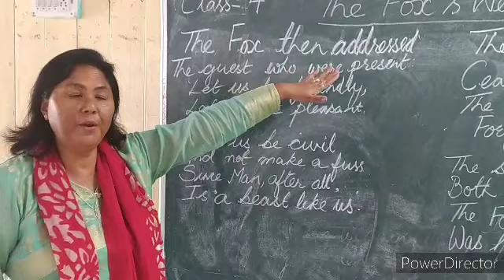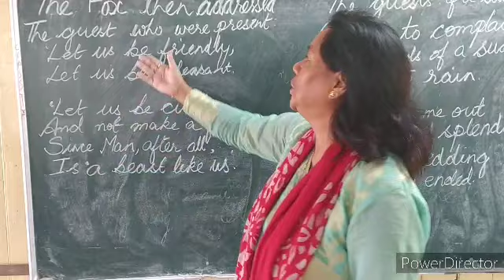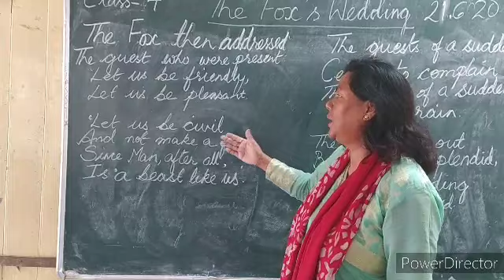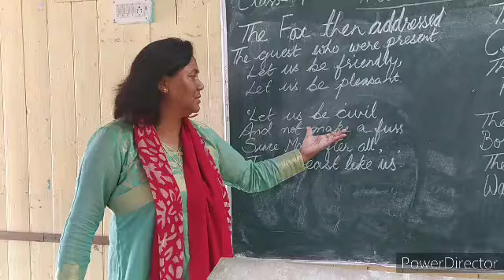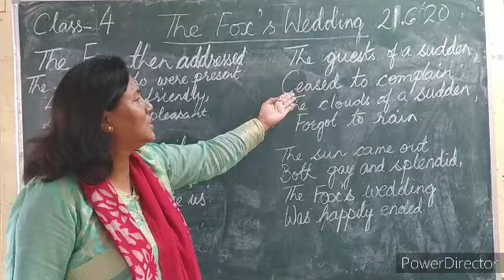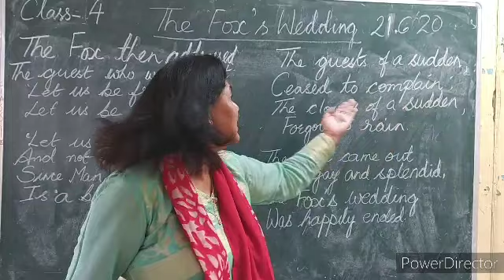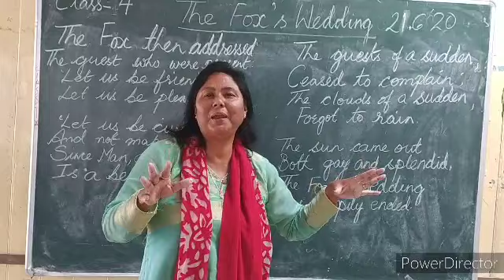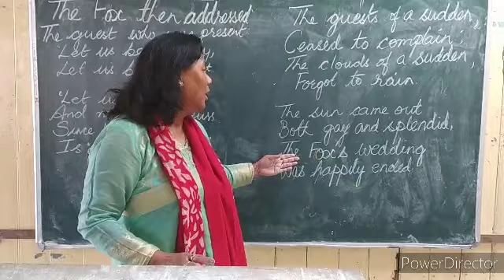CLASS -IV- ENGLISH LITERATURE " THE FOX'S WEDDING " (THE LAST PART)